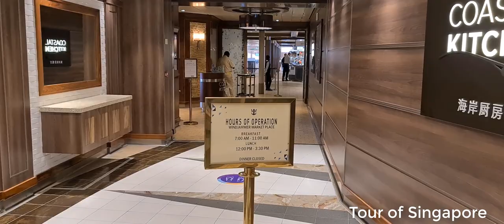Royal Caribbean Cruise | Breakfast Buffet | Lunch Buffet | WindJammer | Quantum of the Seas